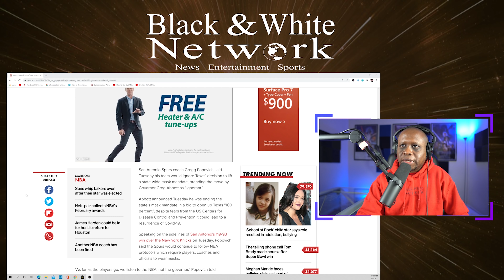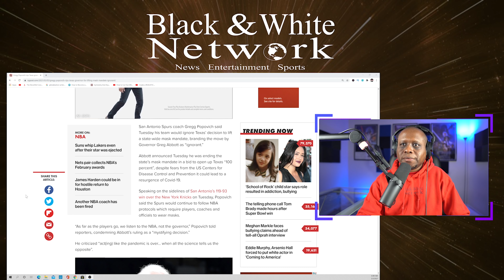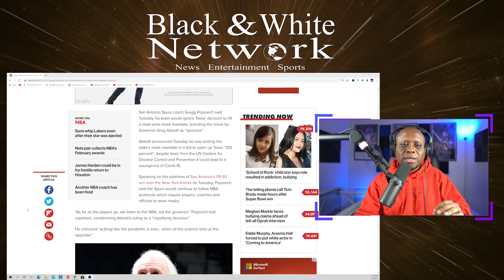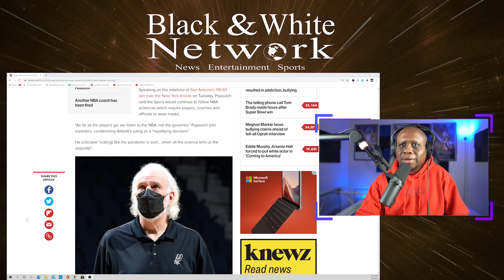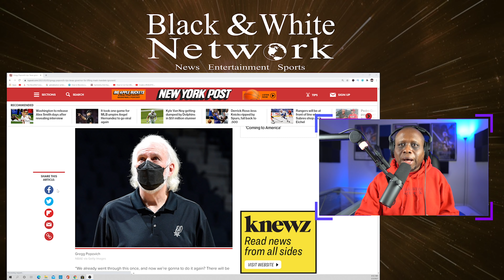Gregg Popovich SLAMS Texas Gov Greg Abbott for OPENING UP TEXAS | The NBA are HYPOCRITIES!